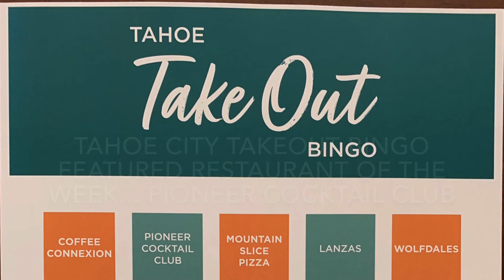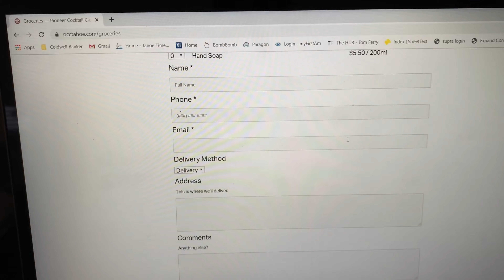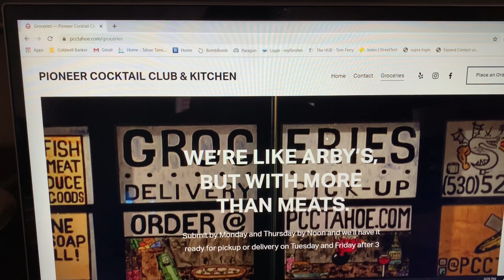Tahoe City Take Out Bingo - Pioneer Cocktail Club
This week's featured restaurant is The Pioneer Cocktail Club. Known for its tasty bites and handcrafted cocktails, this restaurant has been reimagined for takeout adding a full grocery list of high-quality meats, produce, and more. Visit PCCTAHOE.com for their entire menu which can be picked up or delivered to your home!

And on the Tahoe City Takeout Bingo card, everyone who likes this post will be entered into the weekly $25 gift card giveaway. Share the page and you will get a second entry! A great way to eat well AND support our local small businesses. Remember to send in your completed bingo card for the grand prize $250 gift card at the end of May. (Message me if you need your own bingo card). Good luck, stay well, and let's help this great restaurant that is doing so much to support the out of work service workers in our area!
Pioneer Cocktail Club at PCCTAHOE.COM
Becky Arnold Real Estate. Your North Tahoe Realtor.